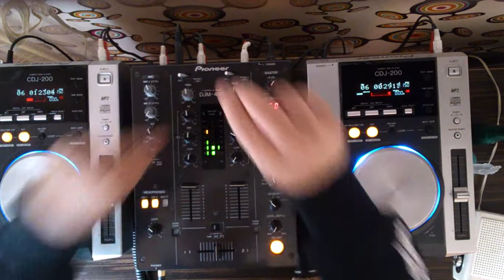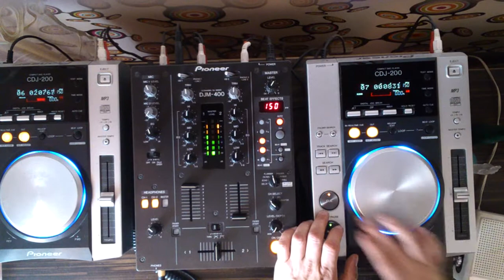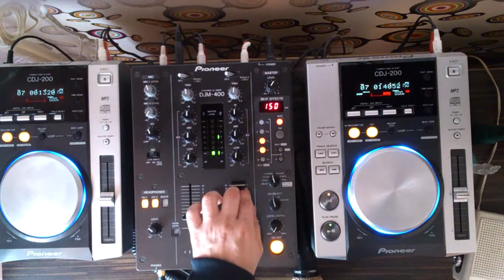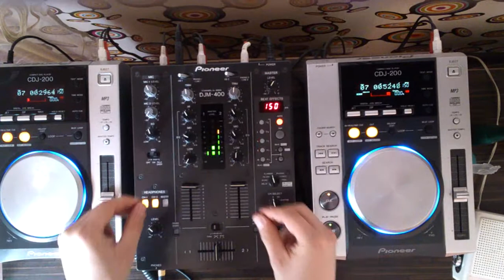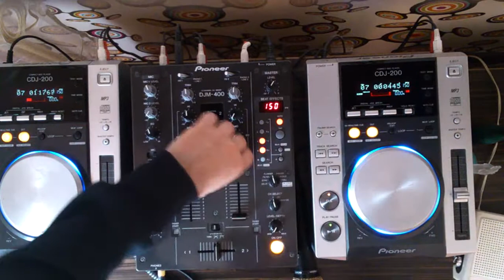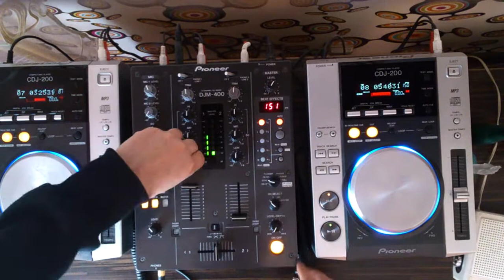Dj Adao HB mix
Pierwszy hardbassowy mix... Cdn...